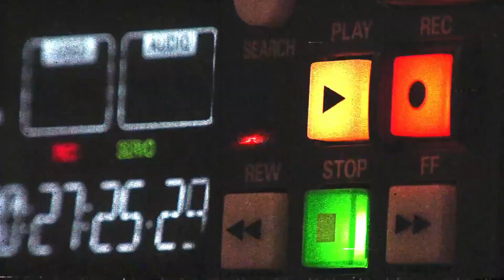Bella Astillah Akui Rasa Trauma Bila Tengok Kisah Masalah Rumah Tangga Di Media Sosial